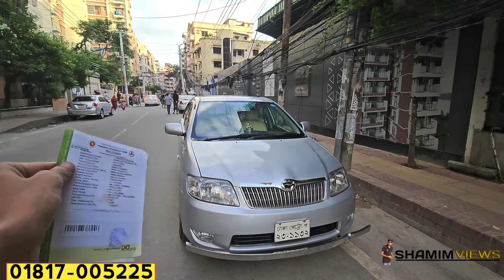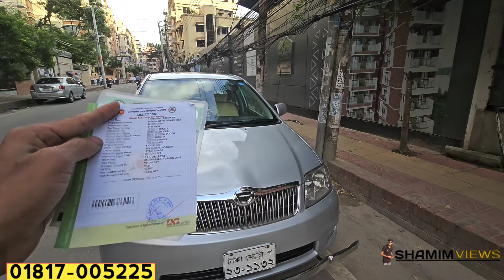শখের অসাধারণ এক্স করল্লা গাড়িটা বিক্রি হবে | Used car price in bangladesh | Car price bd | Xcorolla